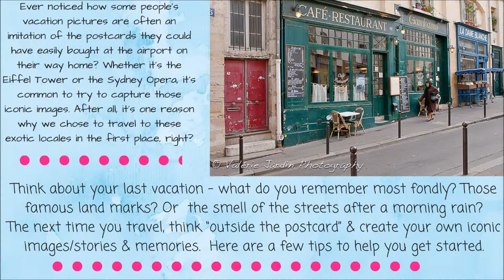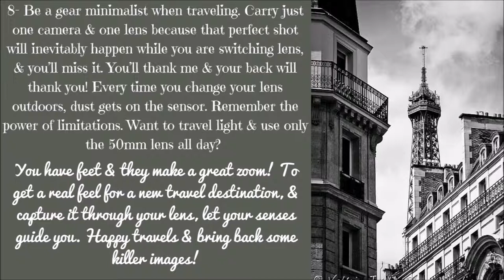Travel Photography: Tips & Tricks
-See you next Saturday with a brand new video!  [might be a Halloween video]   ;)

-P.S. Watch in 1080p for a perfect resolution!